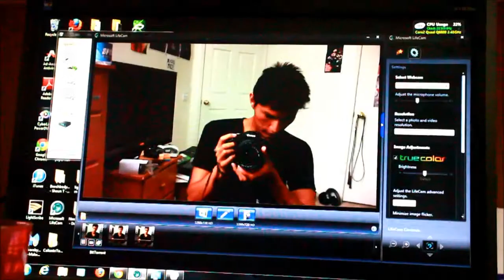10 THINGS I LIKE